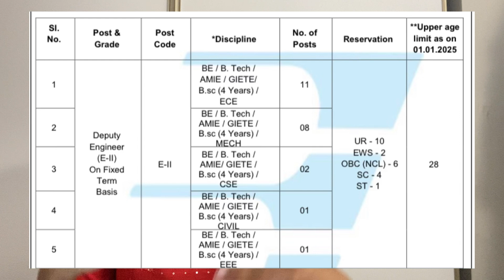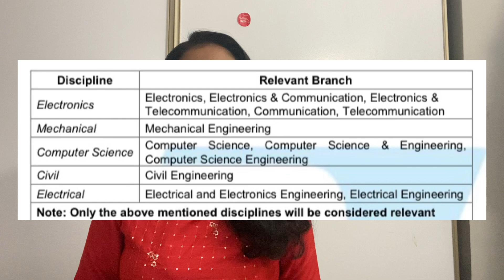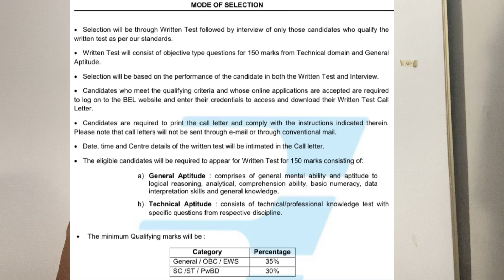BEL recruitment 2025 | Freshers | CTC ₹12 LPA | WITHOUT GATE | Latest Jobs 2025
BEL recruitment 2025 | Freshers | CTC ₹12 LPA | WITHOUT GATE | 350 Vacancy | Latest Jobs 2025